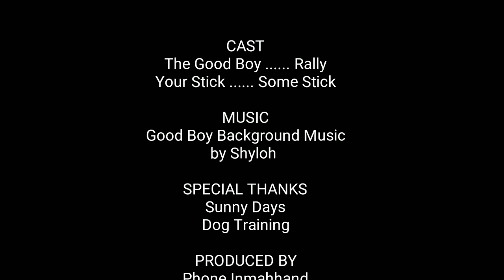Hey Rally, Bring Me A Stick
A Summer Action Blockbuster Hit